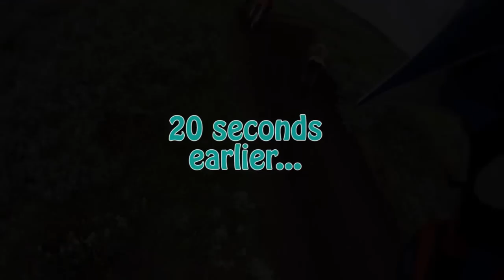Funny Crash Compilation 2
A mix of some of my better crashes as per someones request, no serious injuries so laugh all you want hehe! The original videos and descriptions are all on my channel somewhere.